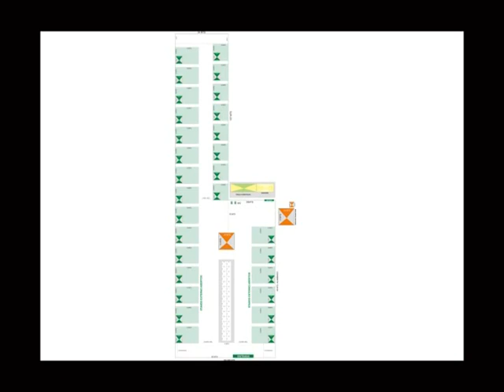Piumhi na TV - 26/06/2012 - Bloco 3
Feriadão Tranquilo: Dicas da Prisminas  Seguros  ◘ PTV Na 10ª Roda de Agronegócios  ◘  Feriadão Tranquilo: Dicas do Lavajato do Rone